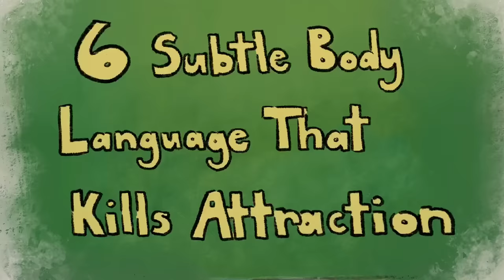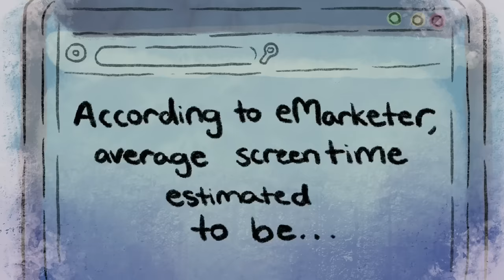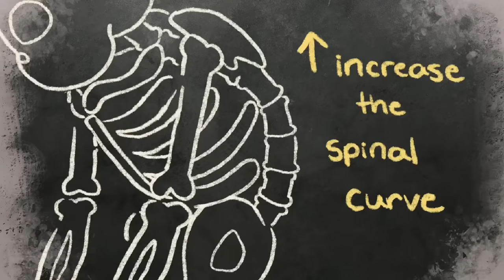6 Subtle Body Languages That KILL Attraction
Do you fear that your body language might unknowingly be putting a damper on your attraction with your crush, and now you're overthinking about it? Don't worry. We got you covered. In this video, we will be discussing the subtle body languages that could kill attraction.

Writer: Brandi Ortiz
Editor: Sidney Thompson
Script Manager: Kelly Soong